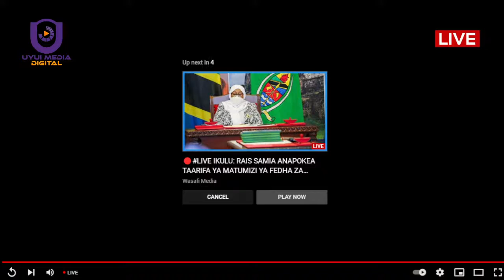LIVE🔴RAIS SAMIA AKIHUTUBIA KATIKA HAFLA KUWASILISHA YA UTEKELEZAJI WA MATUMIZI YA FEDHA ZA UVIKO -19